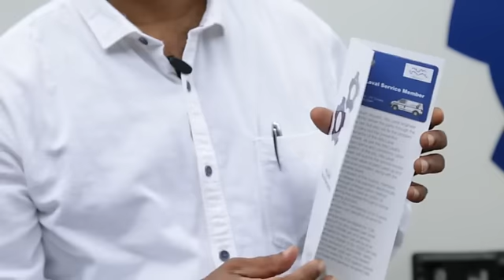Introducing Service on Wheels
Alfa Laval’s history in India goes back to 1937. There are currently about 20 Alfa Laval locations, including sales offices, distribution centers and service centers. Now, Alfa Laval India is introducing a new concept for helping the customers with their Alfa Laval products. Called Service on Wheels, it enables Alfa Laval India to offer on-site service in a more efficient way. Service technicians will arrive at the customer site in a van, packed with all the tools and spare parts that could be necessary. The Service on Wheels concept covers both maintenance and emergency support. Those that sign up for the program will enjoy various loyalty benefits that will further ensure the top performance of their Alfa Laval equipment.